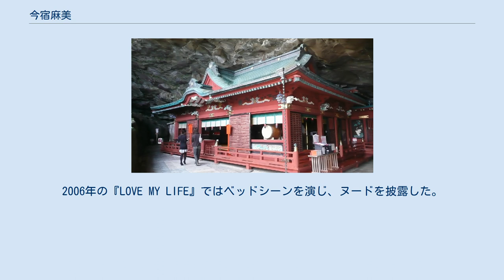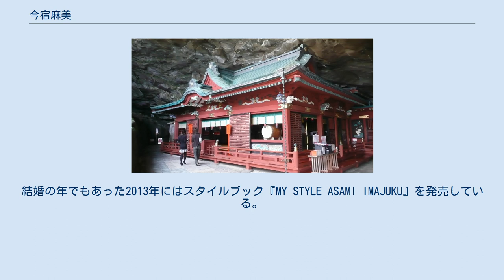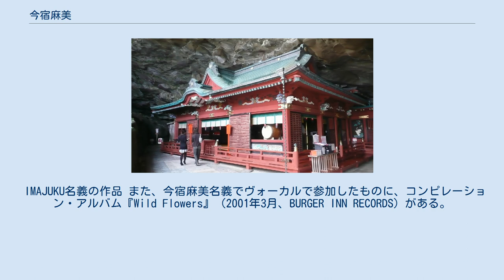今宿麻美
今宿 麻美（いまじゅく あさみ、1978年1月7日 - ）は、日本のファッションモデル、および女優。
身長164cm・スリーサイズ79-58-83、血液型AB型。
宮崎県宮崎市出身。
BOSSA所属。
 雑誌『anan』でのデビュー（1996年）から絶えずモデル活動を継続。
国内外の数々のファッション雑誌への露出のほか、『blue』（2001年）への出演を皮切りに映画女優としての活動を見せてもきた。
 原宿系ストリートファッションに類する“ガーリーカジュアル”と呼ばれるスタイルの土台を築いた人物とも言われる。
2010年代以降は『JILLE』や『mini』などの雑誌に登場。
 地元宮崎でスカウトされデビュー。
カリスマ的なモデルとして、多くのファッション雑誌で活躍。
表紙を飾った雑誌に、『SWITCH』、『TOKION magazine』、『装苑』、『commons＆sense』、『CONNECT』、『spring』、『mini』、『Smart』、『JILLE』、その他登場雑誌に『i-D』（英）、『NYLON』（米）、『BIG MAGAZINE』（英）、『VOGUE』（台湾）、『流行通信』、『SPUR』、『ELLE JAPON』などがある。
 モデル以外では、1998年に音楽ユニット「IMAJUKU」を結成。
1999年から2001年にかけてシングルとアルバムを発表した。
2002年には初写真集『A.IMAJUKU』を発売。
女優としては、2001年の『blue』を皮切りに、『ナイン・ソウルズ』、『空中庭園』など、映画を中心に活躍。
2006年の『LOVE MY LIFE』ではベッドシーンを演じ、ヌードを披露した。
 2007年に『ストリートモデル』と題した自叙伝を上梓。
翌2008年には自身のプロデュースによるブランド『asamiimajuku』が発足。
香港に複数の実店舗を開業する運びとなった。
2010年暮れには『HART BALANCE』と題したフォトエッセイを発売。
結婚の年でもあった2013年にはスタイルブック『MY STYLE ASAMI IMAJUKU』を発売している。
 今宿が2013年10月2日に挙式を行った宮崎県日南市の鵜戸神宮。
中学時代はバドミントン部に所属していた。
 35歳当時の2013年3月4日、スタイリストのMASAHと結婚。
古くからの友人であったという。
挙式は同年10月2日に鵜戸神宮で行った。
 2014年11月5日に第1子となる男児「青馬」を出産し、2017年12月25日に第2子となる男児「丸生」を出産した。
 JILLEでも共働した花楓、宮本りえ と仲が良い。
 IMAJUKU名義の作品 また、今宿麻美名義でヴォーカルで参加したものに、コンピレーション・アルバム『Wild Flowers』（2001年3月、BURGER INN RECORDS）がある。